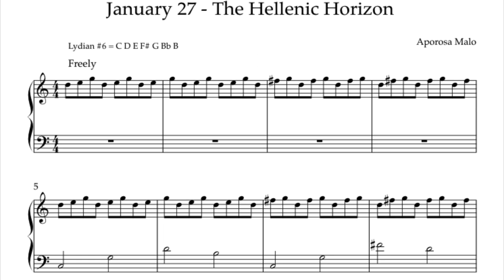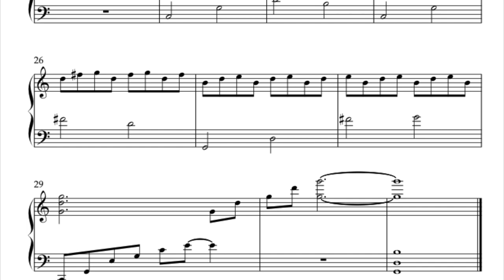January 27th - The Hellenic Horizon - Sheet Music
Piano Inspired Art